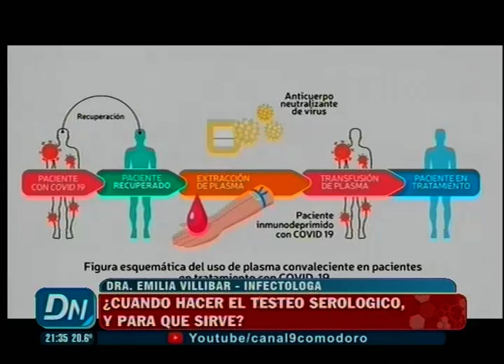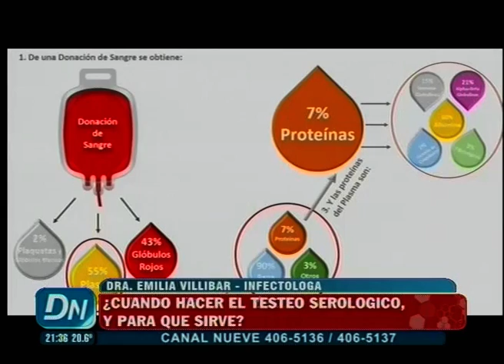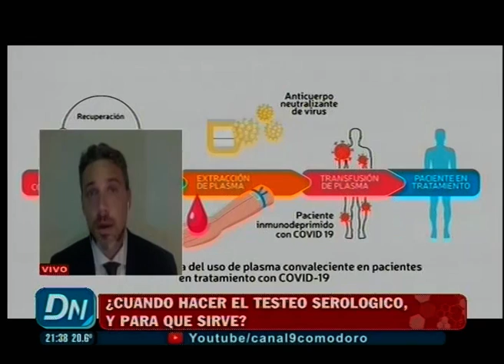¿Cuándo hacer el testeo serologico y para que sirve?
Los médicos recomiendan que pasados al menos 15 días del alta luego de atravesar el coronavirus, los pacientes se realicen el testeo serologico, con la intención de identificar la cantidad de anticuerpos generados. Esto podría determinar cierto periodo de inmunidad, aunque no este 100% asegurado que sea así en todos los casos. Los estudios dicen que aquellos que transitaron la enfermedad de forma mas compleja son los que generan mas anticuerpos, mientras que los que son asintomáticos o tienen síntomas leves generan muy pocos.